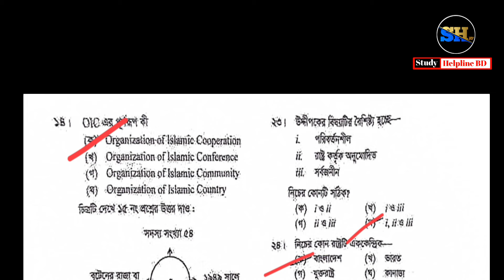এসএসসি পৌরনীতি ও নাগরিকতা mcq সমাধান ২৪ বরিশাল |poroniti mcq ans 24 Barishal /ssc civics mcq ans